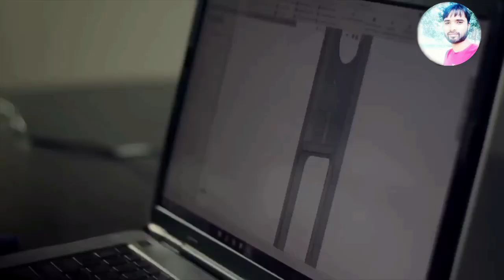यह बचा सकती है दुर्घटना होने से/youtubevideo